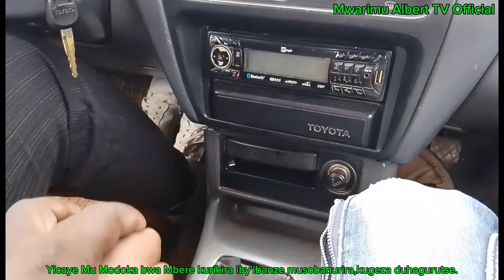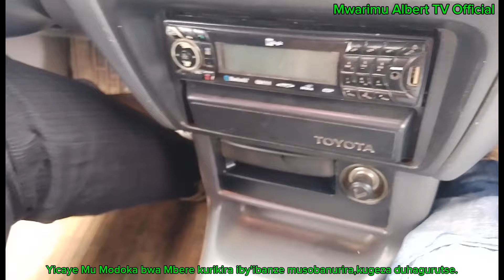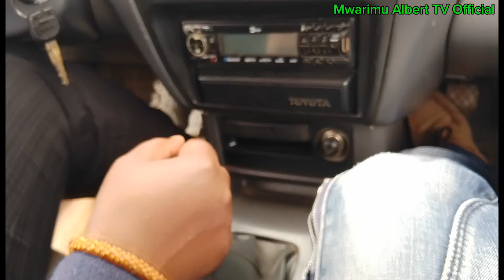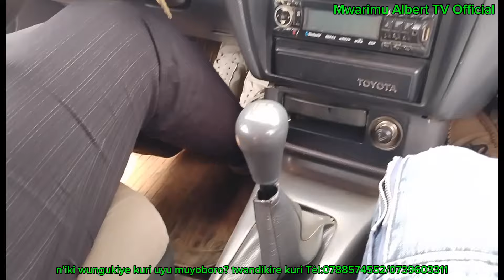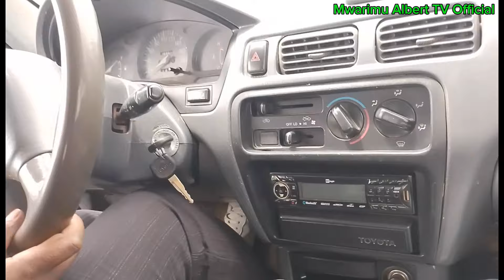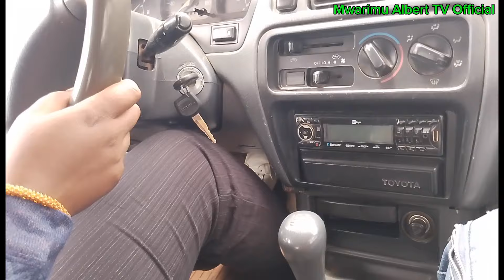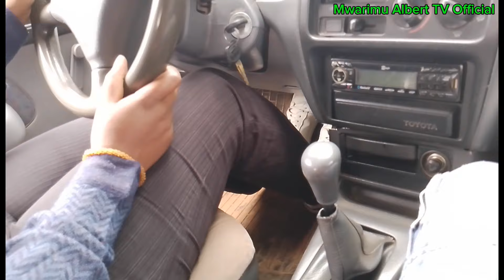Ndi Gutangiza Umunyeshuri, nawe ngwino tujyanirane uragira icyo ukuramo.